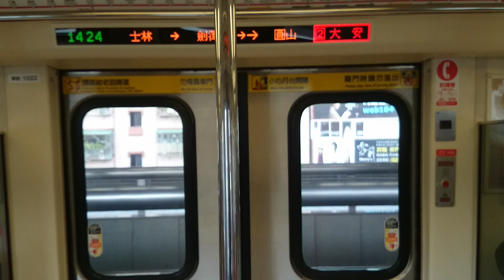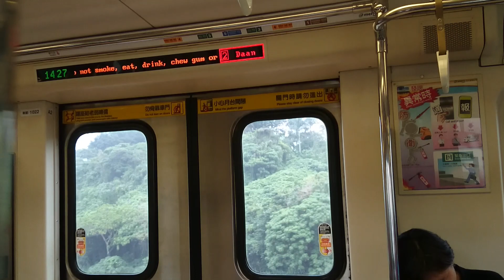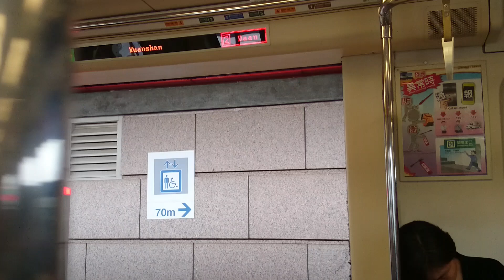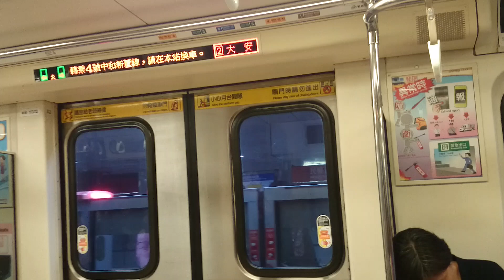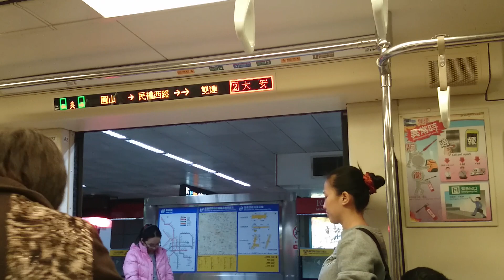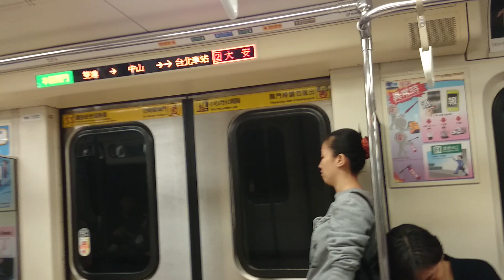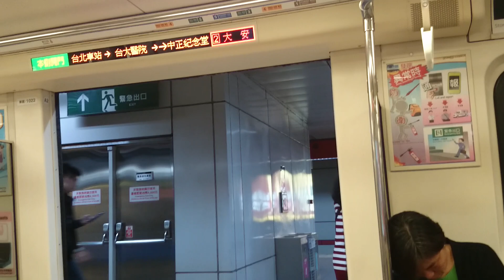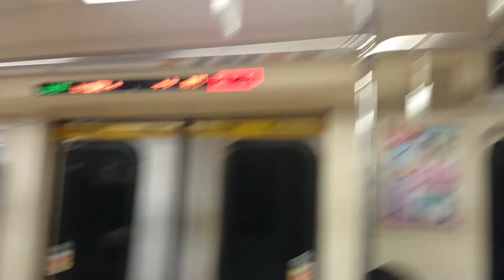台北捷運紅線 往大安 c301 021 022 2/1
推進器改裝車 士林～大安